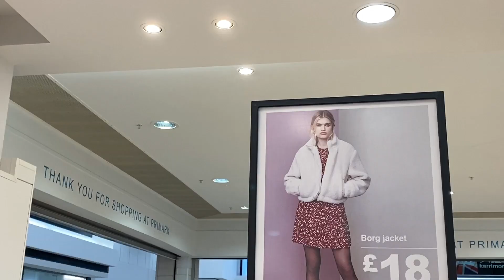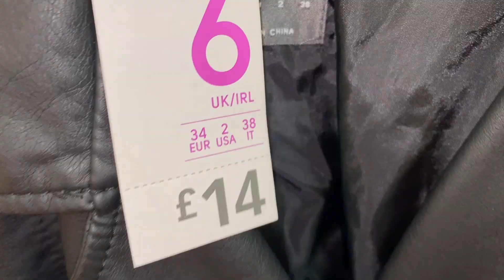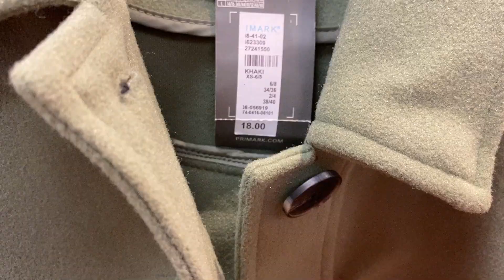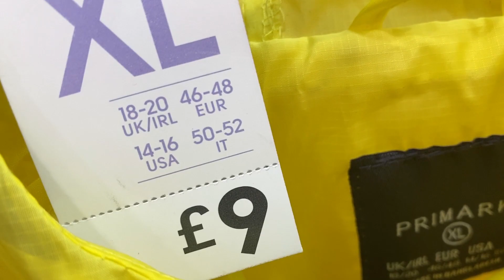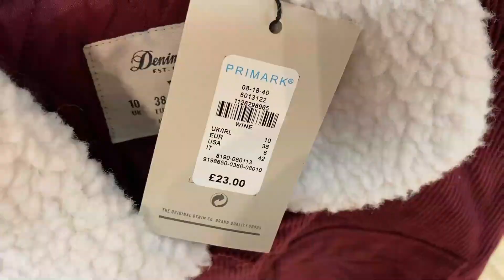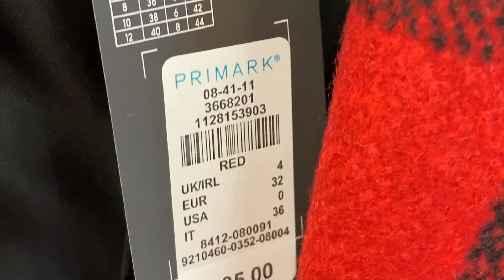PRIMARK Women's Coats & Jackets - October 2019 + Prices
Coats and Jackets - My Fresh Video in PRIMARK Store with showing you the Prices.Primark Elegant jackets and coats to keep you warm.